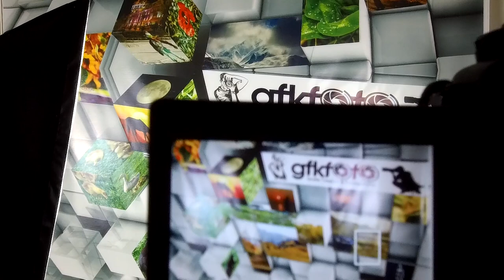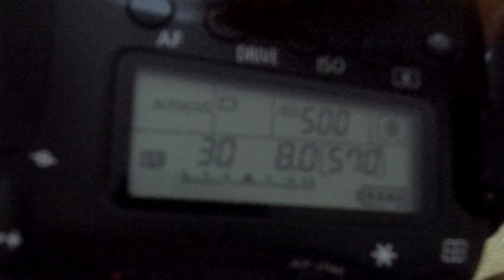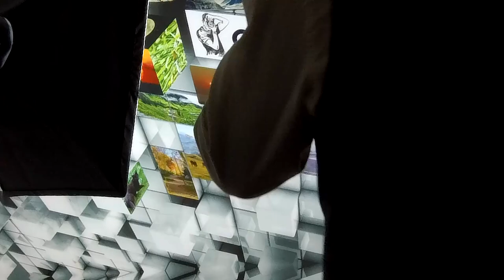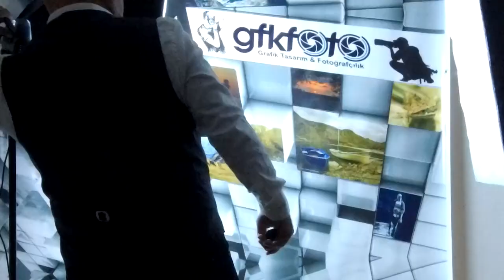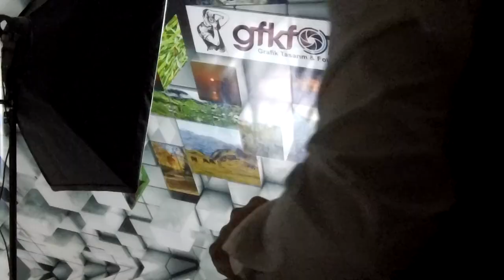EV ORTAMINDA STÜDYO ÇEKİMİ NASIL YAPILIR